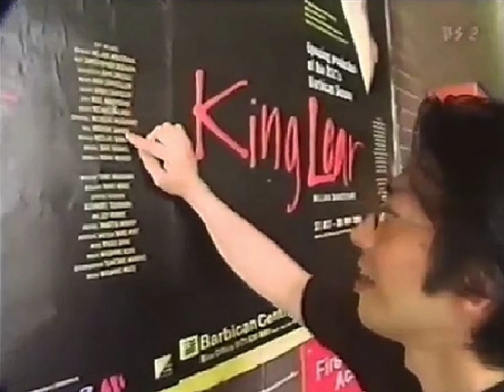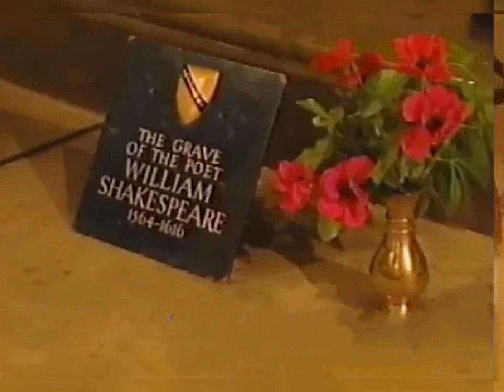1999.The Fool ("King Lear")in London.song, In a desert city by Hiroyuki Sanada.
Thank you very much, Mr. Sanada. Because I learned that it takes a lot of hard work to succeed.